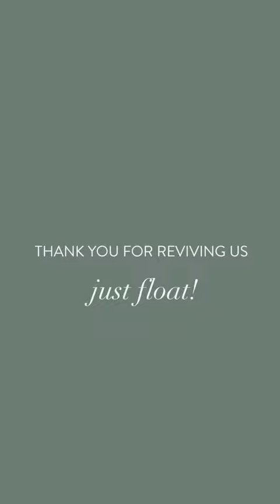The Touring Toddler x Big Kids: Just Float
Amanda, Abner, and Amy venture to Just Float.